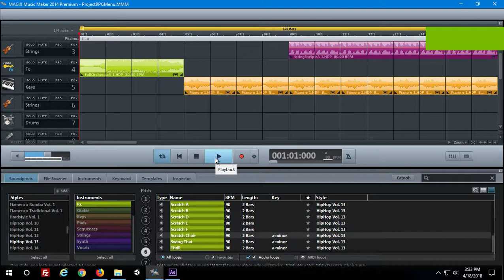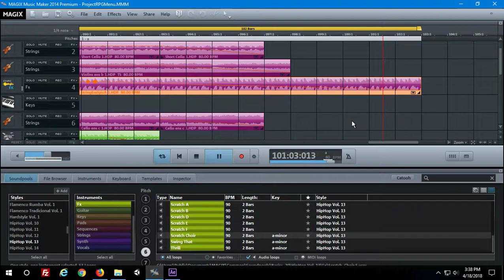Project RPG Main Menu Music (Magix Music Maker)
The theatrical song played at the beginning of Project RPG main menu.